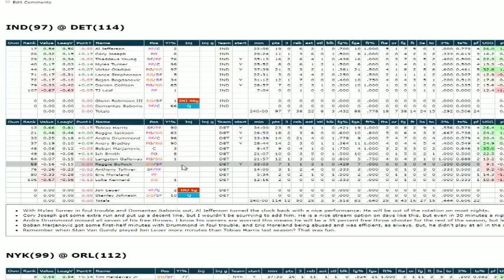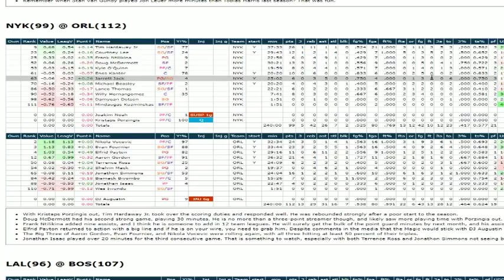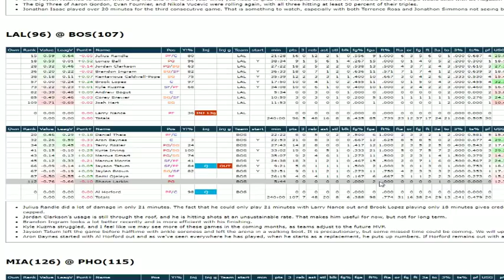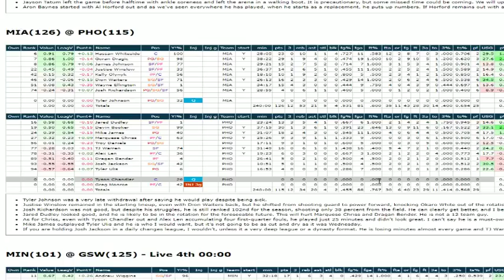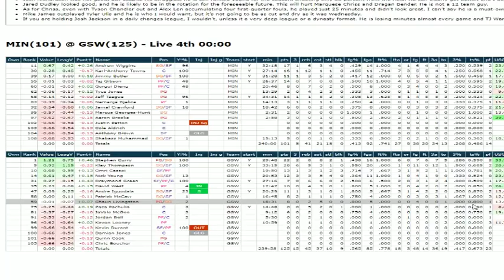The Alliance Of Magicians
The Magic guys went off, Jayson Tatum got hurt, and lots of studs sat out.

DFS starts at 29:42

I talked about it all, recapping all the news from Wednesday, and previewing Thursday.